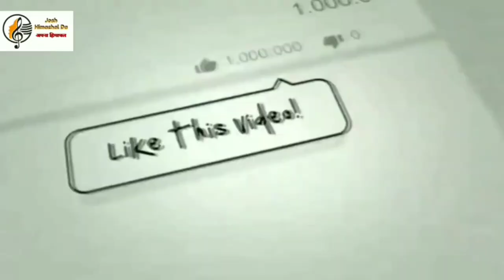Hatkoti mata song ||chirag jyoti majta || new song hatkoti temple || jubbal ||himachal pradesh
singer- chirag jyoti manta
जानिए हाटकोटी मंदिर का इतिहास
तहसील जुब्बल कोटखाई में मां हाटेश्वरी का प्राचीन मंदिर है। यह शिमला से लगभग 110 किमी की दूरी पर समुद्रतल से 1370 मीटर की ऊंचाई पर पब्बर नदी के किनारे समतल स्थान पर है। मान्यता है कि इस प्राचीन मंदिर का निर्माण 700-800 वर्ष पहले हुआ था। मंदिर के साथ लगते सुनपुर के टीले पर कभी विराट नगरी थी जहां पर पांडवों ने अपने गुप्त वास के कई वर्ष व्यतीत किए। माता हाटेश्वरी का मंदिर विशकुल्टी, राईनाला और पब्बर नदी के संगम पर सोनपुरी पहाड़ी पर स्थित है मूलरूप से यह मंदिर शिखराकार नागर शैली में बना हुआ था बाद में एक श्रद्धालु ने इसकी मरम्मत कर इसे पहाड़ी शैली के रूप में परिवर्तित कर दिया। मंदिर के दक्षिण पश्चिम में चार छोटे शिखर शैली के मंदिर देखने को मिलते हैं। यह मुख्य अर्धनारिश्वरी मंदिर के अंग माने जाते हैं। मां हाटकोटी के मंदिर में एक गर्भगृह है जिसमं मां की विशाल मूर्ति विद्यमान है यह मूर्ति महिषासुर मर्दिनी की है इतनी विशाल प्रतिमा न केवल हिमाचल में ही नहीं बल्कि भारत के प्रसिद्ध देवी मंदिरों में भी देखने को नहीं मिलती। प्रतिमा किस धातु की है इसका अनुमान लगाना मुश्किल है
यहां के स्थायी पुजारी ही गर्भगृह में जाकर मां की पूजा कर सकते हैं मंदिर के बाहर प्रवेश द्वार के बाई ओर एक ताम्र कलश लोहे की जंजीर से बंधा है जिसे स्थानीय भाषा में चरू कहा जाता है। चरू के गले में लोहे की जंजीर बंधी है। यहां की मान्यता है कि सावन भादों में जब पब्बर नदी अत्यधिक बाढ़ से ग्रसित होती है तब हाटेश्वरी मां का यह चरू सीटियां भरता है और भागने का प्रयास करता है। मंदिर के दूसरी ओर बंधा चरू नदी के वेग से भाग गया था, जबकि पहले को मंदिर पुजारी ने पकड़ लिया था चरू पहाड़ी मंदिरों में कई जगह देखने को मिलते हैं। इनमें यज्ञ में ब्रह्मा भोज के लिए बनाया गया हलवा रखा जाता है।

यह है लोक गाथा

एक लोकगाथा के अनुसार इस देवी के संबंध में मान्यता है कि बहुत वर्षो पहले एक ब्राह्माण परिवार में दो सगी बहनें थीं उन्होंने अल्प आयु में ही सन्यास ले लिया और घर से भ्रमण के लिए निकल पड़ी उन्होंने संकल्प लिया कि वे गांव-गांव जाकर लोगों के दुख दर्द सुनेंगी और उसके निवारण के लिए उपाय बताएंगी। दूसरी बहन हाटकोटी गांव पहुंची जहां मंदिर स्थित है उसने यहां एक खेत में आसन लगाकर ईश्वरीय ध्यान किया और ध्यान करते हुए वह लुप्त हो गई। जिस स्थान पर वह बैठी थी वहां एक पत्थर की प्रतिमा निकल पड़ी। इस आलौकिक चमत्कार से लोगों की उस कन्या के प्रति श्रद्धा बढ़ी और उन्होंने इस घटना की पूरी जानकारी तत्कालीन जुब्बबल रियासत के राजा को दी। जब राजा ने इस घटना को सुना तो वह तत्काल पैदल चलकर यहां पहुंचा और इच्छा प्रकट की कि वह प्रतिमा के चरणों में सोना चढ़ाएगा जैसे ही सोने के लिए प्रतिमा के आगे कुछ खुदाई की तो वह दूध से भर गया। उसके उपरांत खोदने पर और राजा ने यहां पर मंदिर बनाने का निश्चय ले लिया। लोगों ने उस कन्या को देवी रूप माना और गांव के नाम से इसे 'हाटेश्वरी देवी' कहा जाने लगा।।।।